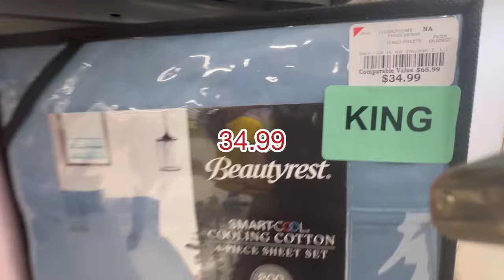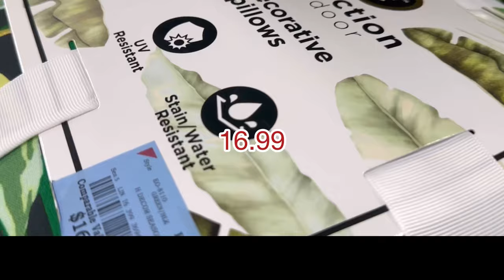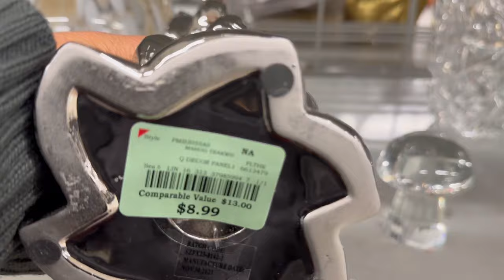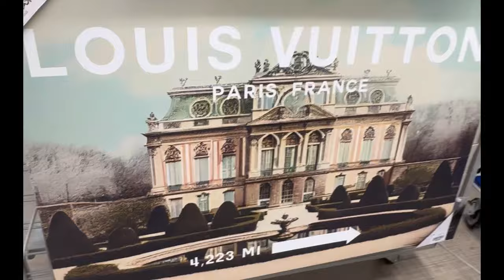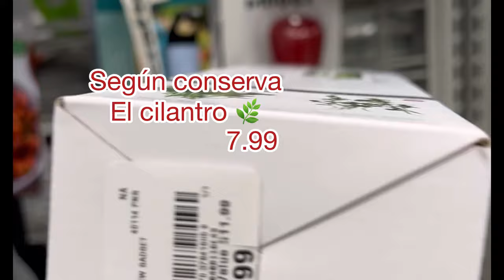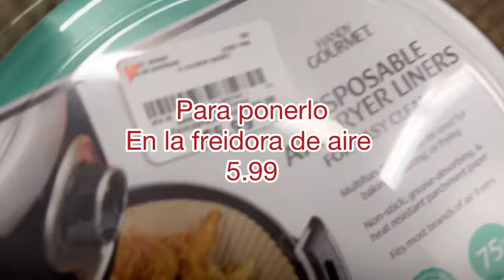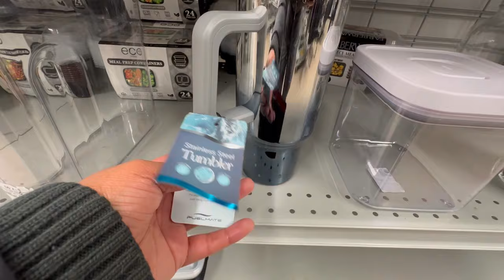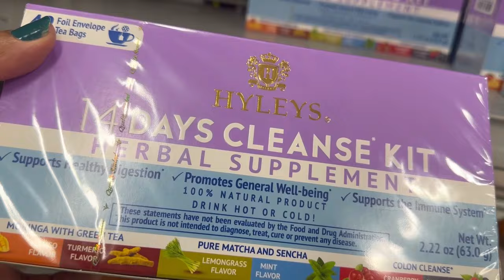Lo más nuevo en Burlington/recorrido en Burlington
Gracias a todos por ver mis videos

Edición:InShot

Músico: @iksonmusic